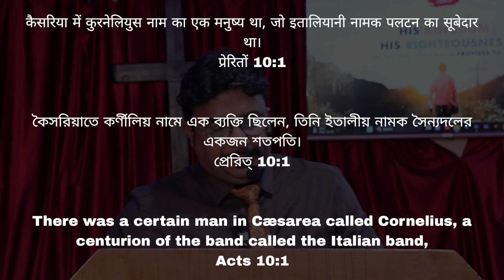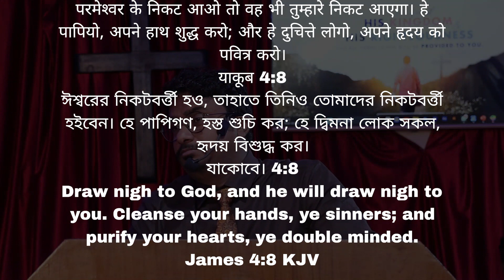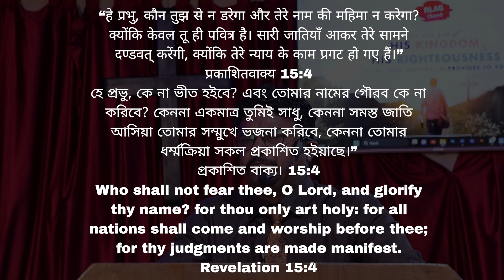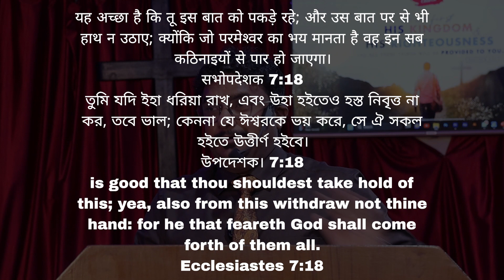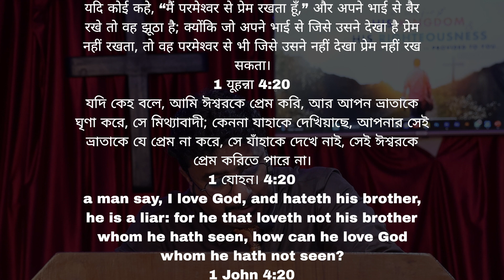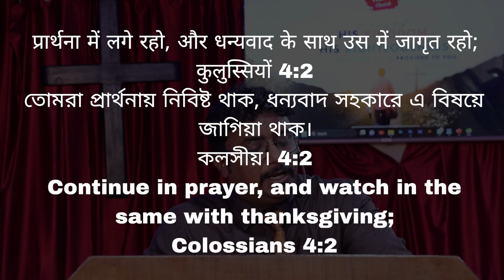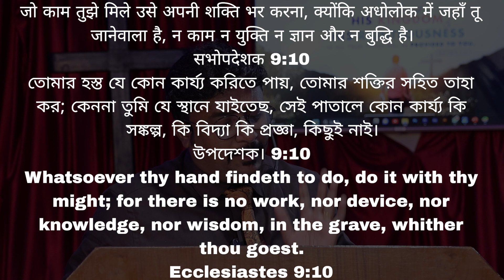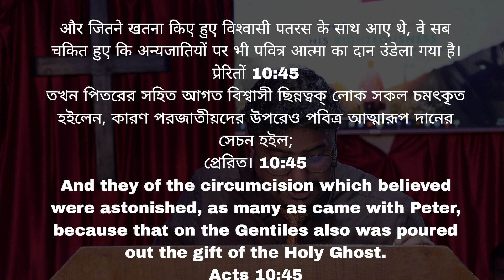5 Things About Cornelius | कुरनेलियुस के बारे में 5 बातें | RLAG | Rev. Daniel Paul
5 Things About Cornelius | कुरनेलियुस के बारे में 5 बातें | RLAG | Rev. Daniel Paul

In this captivating biblical account, Rev. Daniel Paul explores the incredible story of Cornelius, a devout Gentile who played a pivotal role in the early spread of the gospel of Jesus Christ. Join us as we delve into the details of Cornelius' obedience, which opened the door for the good news to reach the entire world.

Scriptures:
Act 10:1-2, 4-8, 28, 31, 44-48
Hebrews 11:6
James 4:8
Jeremiah 29:12-13
Revelation 15:4
Isaiah 59:19
Ecclesiastes 7:18; 9:10
1 John 4:20
1 Thessalonians 5:17
Colossians 4:2
Daniel 6:20-21
Psalm 119:59-60

Join us for service every Sunday at 8 am, 4 pm, and 6 pm (IST), and Join us for Online Service every Monday at 06.00 pm (IST) on YouTube. You can also join our Online Service on our Facebook

To receive our WhatsApp Broadcast message follow the easy steps below : Step 1 : Add our Number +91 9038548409 to your contact list Step 2 : Send us a WhatsApp message by typing your "NAME" Step 3 : Stay Tuned for important updates from the church

We would love to hear how God is touching your life through this ministry! Share your valuable comments in our comment section.